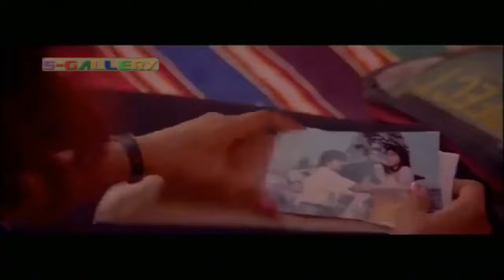Madhumathi Tamil movie _Super Scenes || Prasanna || Aartii Naagpal ||K.S.Ravikumar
Madhumathi Tamil movie _Super Scenes

Cast: Prasanna , Aartii Naagpal , K.S.Ravikumar

Join and support our illayaraja official Facebook group
Eppozhuthum Naan Raaja..!